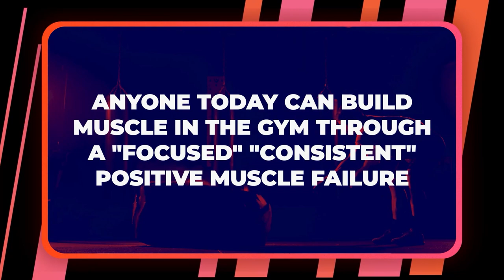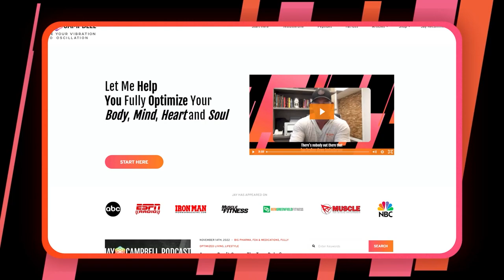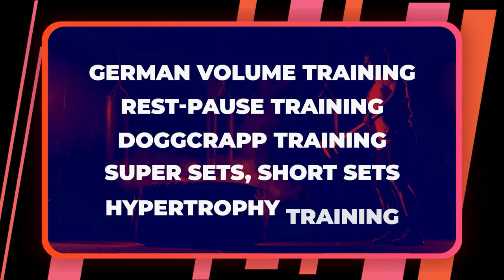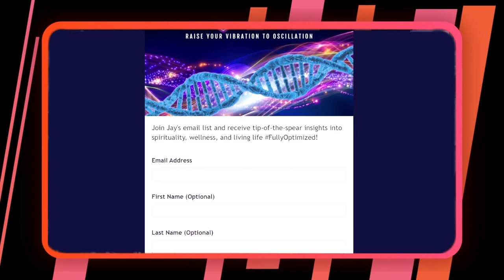The Best Way to Train to Build Muscle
Let’s talk about the best way to build muscle when you train at the gym.

If you visit any gym, anywhere in the world you are likely to see a ton of people lifting weights who have absolutely NO idea what they are doing.

Gyms are notorious for being “monkey-see, monkey-do” environments.

People go into the gym and they look around at everyone else lifting really heavy weights, and that competitive “keeping up with the Jones” spirit kicks in and they start piling on the weights and mimicking the poor form of the guy or gal next to them.

These people are basically using ego and momentum to lift weights that are way too heavy.

They are using poor form relative to their body size and their biomechanics.

They have no system in place, no way to track their results, and essentially they have no idea what they are doing.

Training with ego and momentum will eventually lead to muscle imbalances and injuries.

This is what ultimately leads people to stop training.

This is why it is so critically important, no matter how old you are, no matter what your body type, and no matter whether you are male or female, that you learn how to train to build muscle properly in the gym.

Building muscle is the greatest deterrent to the diseases of aging.

When you build muscle, you automatically increase your metabolism and improve your insulin sensitivity which lowers inflammation, and prevents Type 2 diabetes, and other “lifestyle-related” diseases.

You absolutely can build muscle in the gym, regardless of your age if you know how to consistently train to positive muscle failure.

Training to positive muscle failure means training to the point where you cannot physically do one more rep without assistance.

This means aiming for around 20 to 25 reps at a lifting capacity that is going to be around 60% to 65% of your one repetition maximum(1RM).

When you train this way you will build muscle because you are hitting all three energy systems consistently over time.

You're increasing lactic acid, you're increasing delayed onset muscle soreness (DOMS), and you're increasing your hormonal profiles naturally.

When you combine positive muscle failure training with a good diet and hormonal optimization, it is the most productive way to build muscle over time and in consistent fashion.

My wife and I created a program, PMF Systems or PMF Training, earlier this year.

It is a video instruction course on positive muscle failure training that you can purchase right here:

I am supremely confident that if you start training to a positive muscle failure,  you will build muscle efficiently as you age.